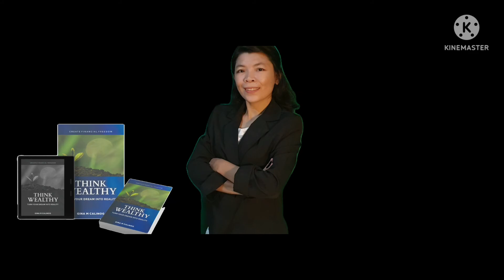LET'S GO AND SEE SUNFLOWER | GINA CALINOG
Happy and feeling better after visited sunflower Farm.

Get these book now.

Book TITLE: THINK WEALTHY

Available in this country, Link for you.

Tokyo|| USA||
Rakuten Kobo

Enjoy reading and wish you all the best, after reading THINK WEALTHY may change your thinking and life this time of pandemic!